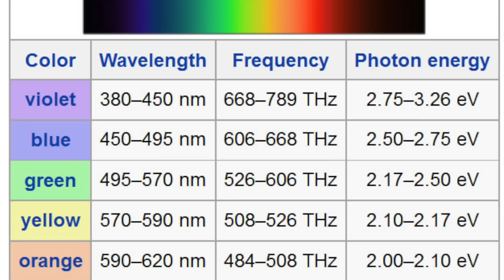Is Your WiFi Killing You 😱? Some Facts 😳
Namaskaar Dosto, is video mein maine bahut hi serious topic pe baat ki hai, I hope aapko pasand aayega. Aap sabhi ne kahi na kahi jarur padha hoga ya suna hoga ki WiFi se hume khatra hai, aur radiation ki wajeh se body mein nuksaan hota hai. Aap is video ko dekhiye aur share kariye, taaki sacchai sabhi logo tak pahuch paaye.